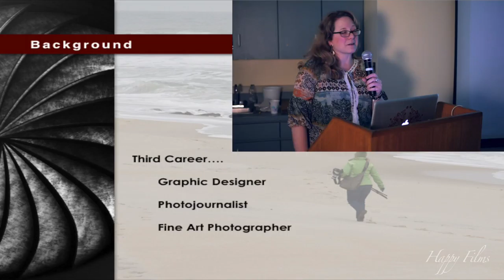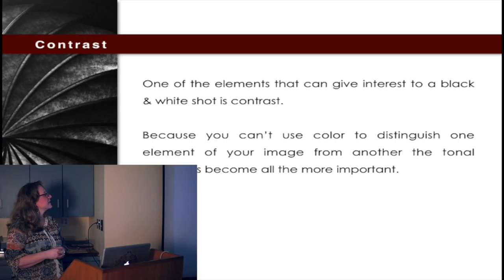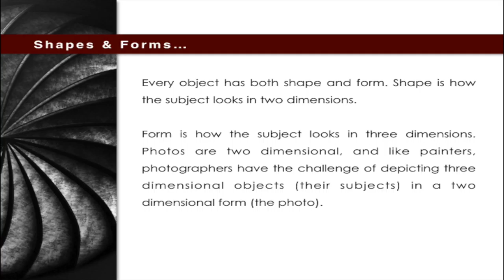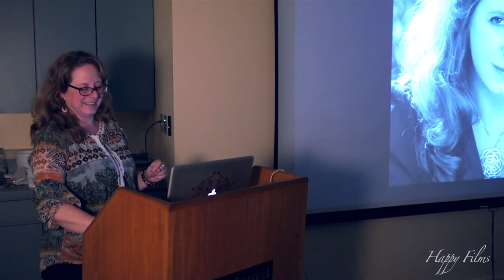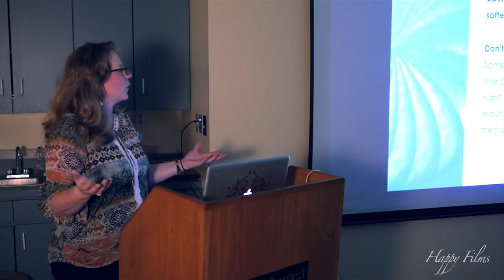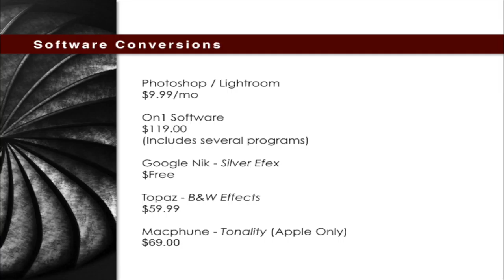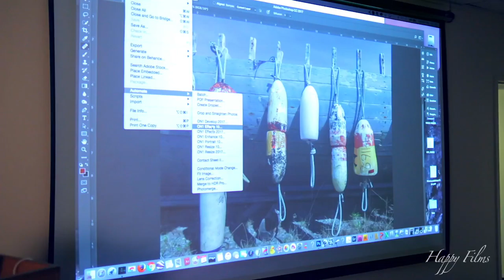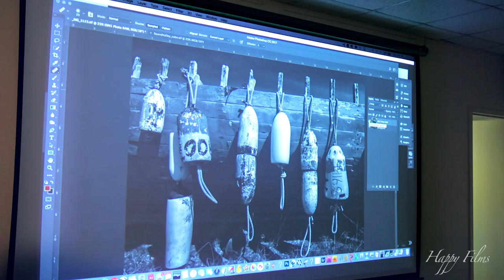The Beauty of Black & White - Danielle Austen - Happy Films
Location:
New Brunswick Free Public Library

Videographer:
Kushagra